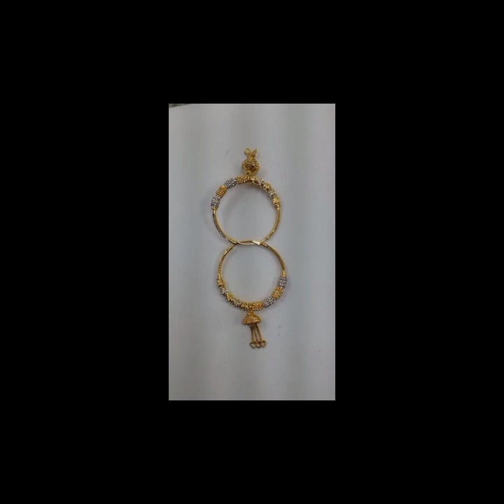latest hoop earrings design for girls||babygirl small bali design